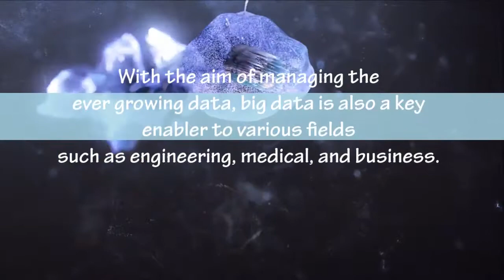TMP1613 :: MONTAGE ::EXTRAJOSS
TMP1613 MULTIMEDIA TECHNOLOGY :: SEM II-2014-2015 :: MONTAGE :: EXTRAJOSS GROUP